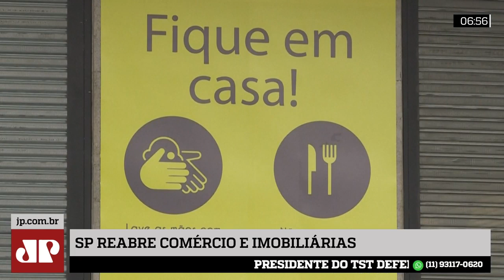Comércio reabre com restrições nesta quarta na cidade de São Paulo; shoppings voltam na quinta